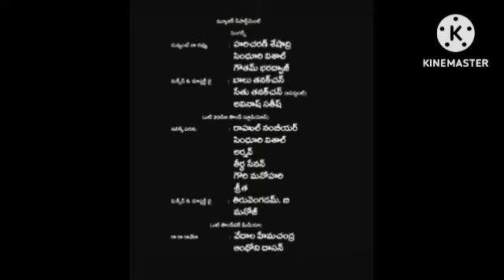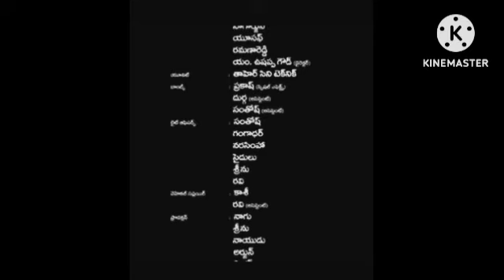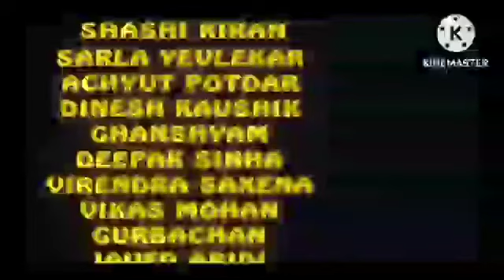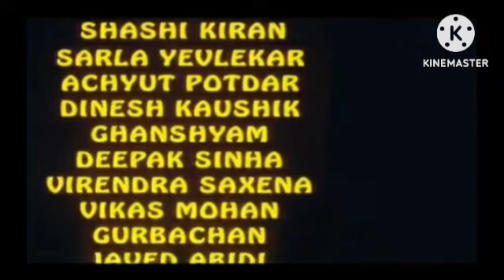Bimbisara (2022) Review Explained & Facts HD | Nandamuri | Kalyan Ram| Catherine Tresa | HD 1080q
This is not a Movie. I have discussed Bimbisara facts, Satellite & OTT Details, Preproduction-Post Production & Filming Details, Budget & Worldwide Lifetime Box-Office Collection Details, deep story analysis & Explanation